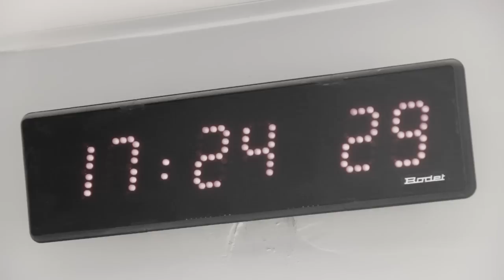[Spota] Zirimola gazte irratsaioa